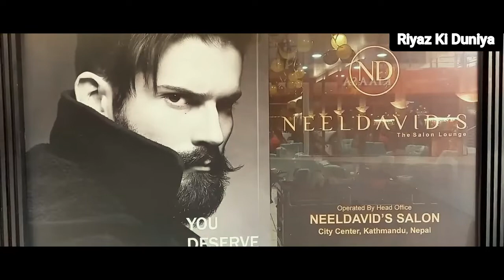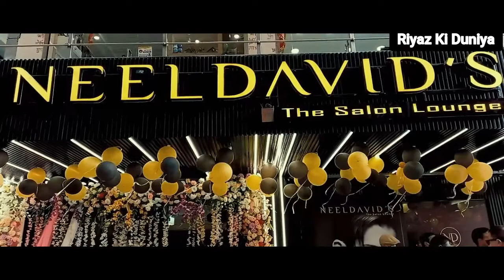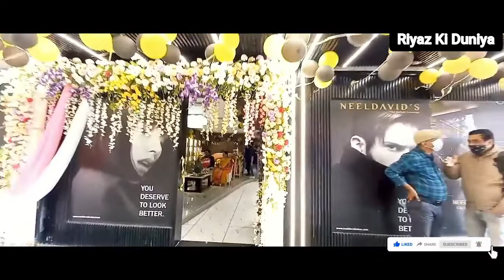NeelDavid's Salon | The Salon Lounge | Neel David Salon | Riyaz Ki Duniya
Neeldavid's
The Salon Lounge
Soft Launching on 17th February 2022